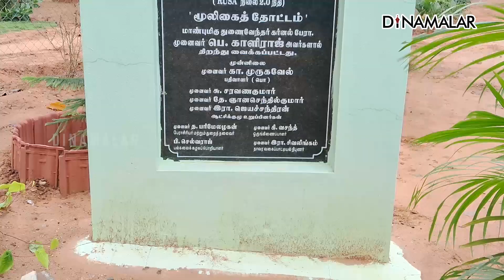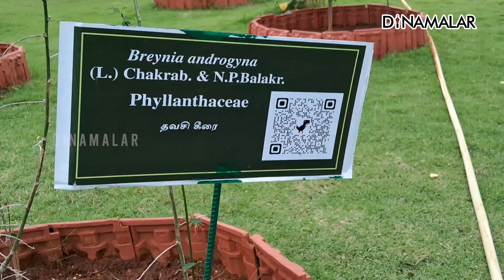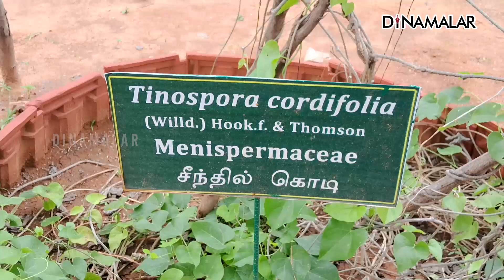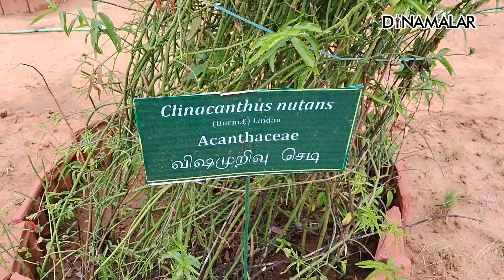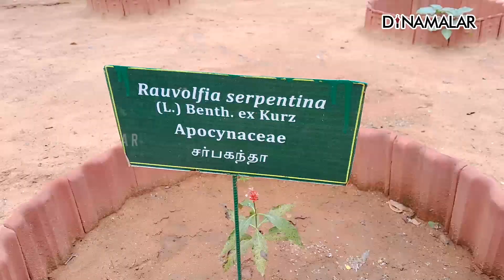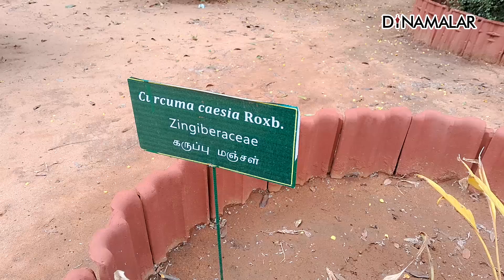இந்த மூலிகை செடியில் இவ்வளவு பவர் இருக்கா..!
கோவை பாரதியார் பல்கலைக்கழக வளாகத்தில் மூலிகை வனம் அமைக்கப்பட்டுள்ளது. இங்கு அரிய வகை தாவரங்கள், அழியும் நிலையில் உள்ள தாவரங்கள் மற்றும் மேற்கு தொடர்ச்சி, கிழக்கு தொடர்ச்சி மலைகளில் வளரும் மூலிகை தாவரங்களும் வளர்க்கப்படுகின்றன. சர்க்கரை நோய், ரத்த அழுத்தம், புற்றுநோய், தோல் நோய்களை குணப்படுத்தும் மருந்துகள் தயாரிக்கப்பயன்படுத்தும் மூலிகைகளும் இங்கு பாதுகாத்து வளர்க்கப்படுகின்றன. இங்கு உள்ள தாவரங்கள் அருகில் போர்டில் கியூ ஆர் கோடு உள்ளது. அதை ஸ்கேன் செய்தால் அந்த தாவரம் பற்றிய விவரங்களை நாம் தெரிந்துகொள்ளலாம். இங்கு வளர்க்கப்படும் பல்வேறு மூலிகை செடிகள் பற்றி இந்த வீடியோ தொகுப்பு விளக்குகிறது.